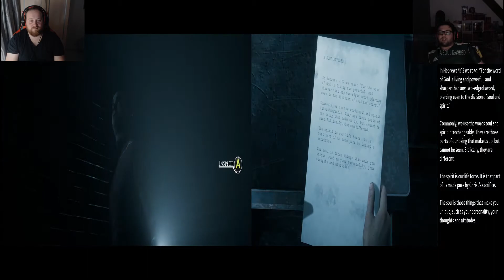Little Hope Episode 6: The Church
In this episode, things go from bad to worse at the church.